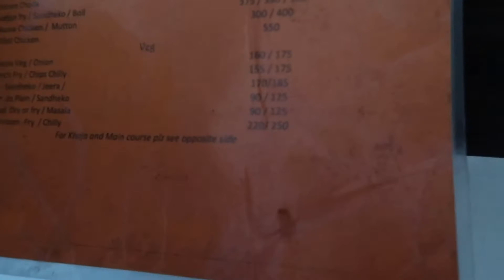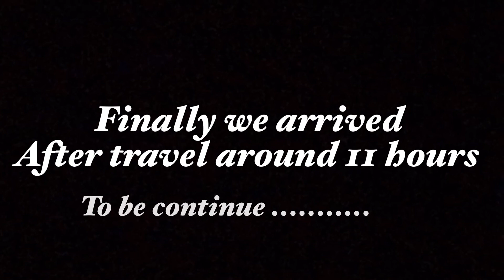Nepal Trip Part 2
This video I took on 2019, when we were vacation to Nepal and when
 Covid-19 not spread out yet.